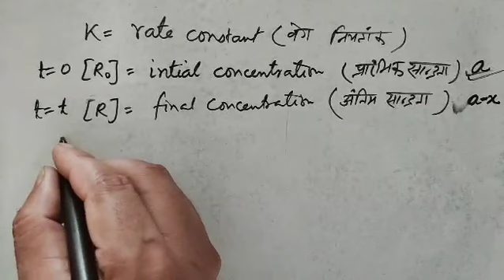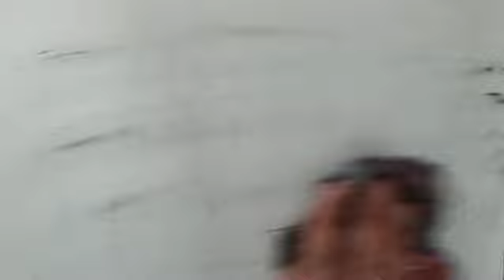Chemical Kinetics Lec-09